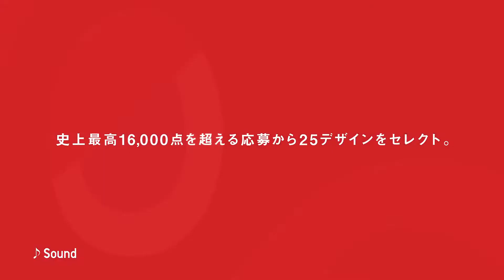UNIQLO - UTGP'17 Nintendo Design Competition Shirts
These shirts will be hitting Japanese Uniqlo stores soon.
No info on a release outside of Japan yet though... :(